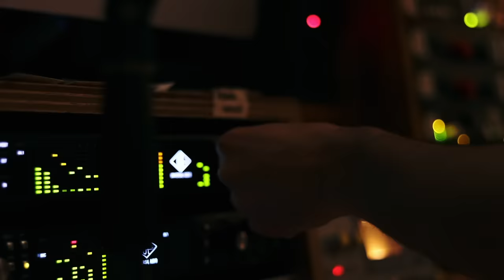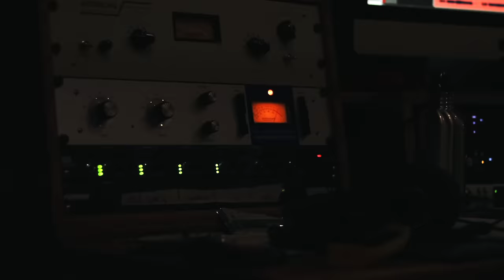Spiritbox - The Mara Effect live at Silverside Sound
Spiritbox - "The Mara Effect" performed in it's entirety live at Silverside Sound in Cobble Hill, BC Canada.

Mixed by:  Mike Stringer at Magenta Studios
Mastered by: Dan Braunstein at The Hallway Studios, Los Angeles CA
Engineered by: Malcom Owen-Flood

Footage provided by Versa Films
Additional footage provided by Sean Carrie
Video edited by: Mike Stringer